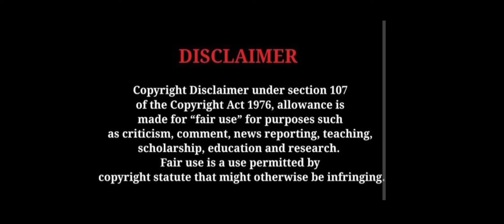ചർച്ചയിൽ പിണങ്ങി അനിൽകുമാർ 🤣അനിൽകുമാറിനെ ഊക്കി വിട്ടു#